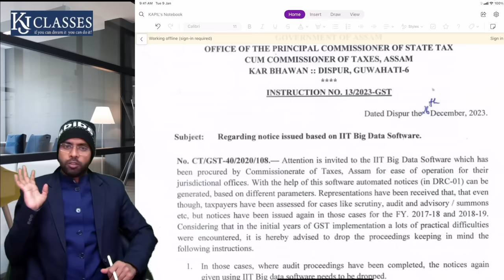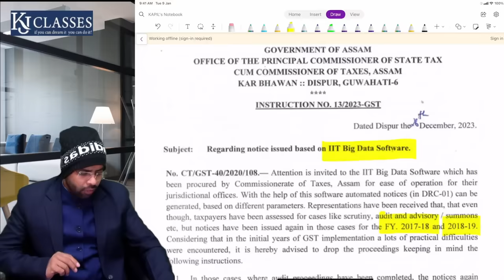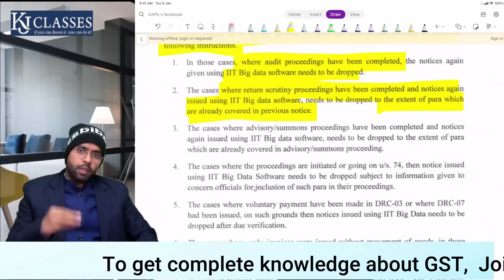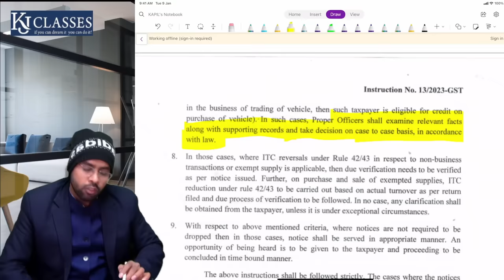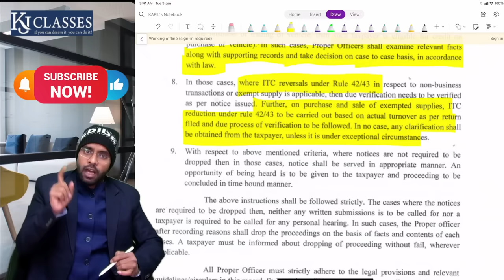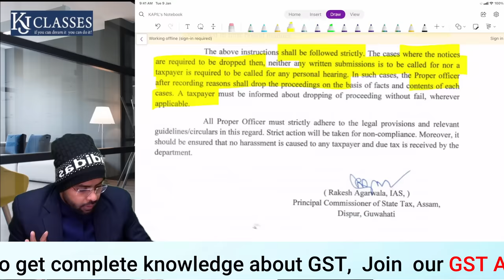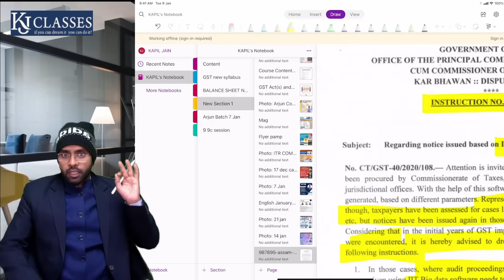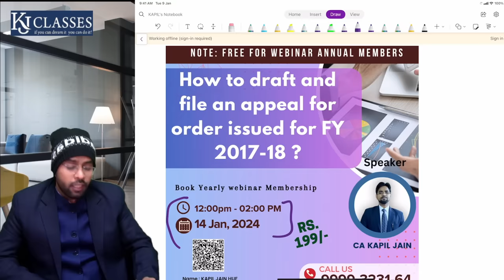FY 2017-18 & FY 2018-19 के ORDER/NOTICE होंगे DROP | CA Kapil Jain